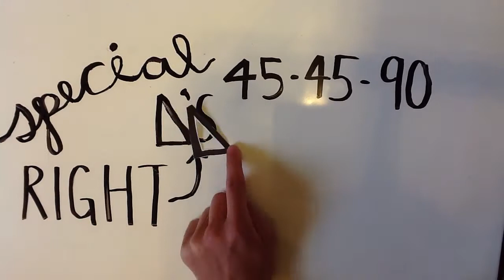Right Triangle Relationships by Wayland Union Public Schools, MI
This video was produced in Wayland Union Public Schools and provided through creative commons rights: Attribution-NonCommercial-ShareAlike 4.0 International
This was provided for supporting GoOpenMichigan for Open Educational Resources (OER) as part of professional development for educators to view examples of OER in action.